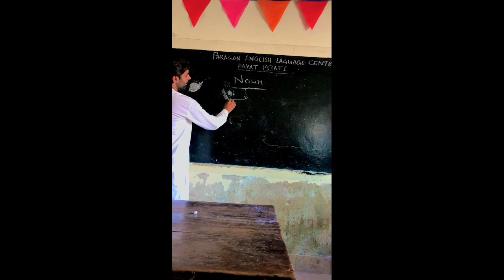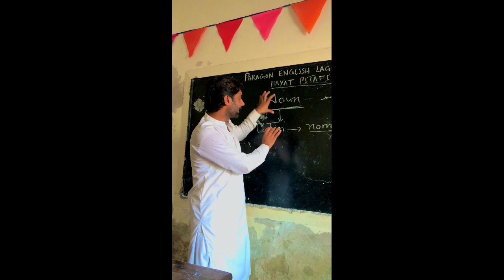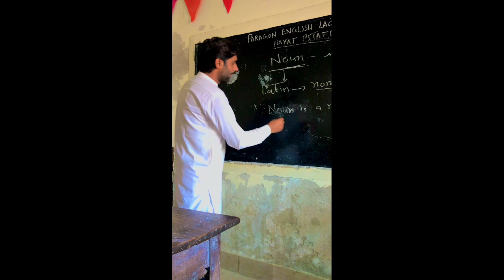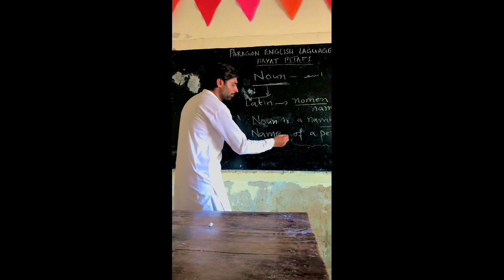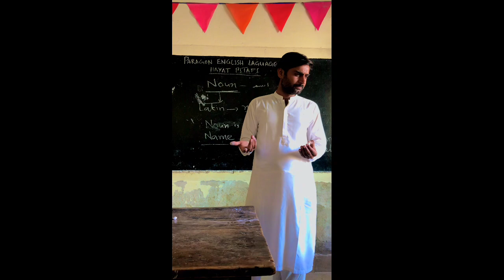What is Noun? Discussion of Nouns for beginners in Sindhi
Noun is originally derived from latin word nomen which means name.
Noun is a name of a person, place, thing, animal,  state, quality or action.
Suchas: Sana, Qaiser, book, cow, bravery, wisdom etc.

And also follow Paragon English Language Centre Hayat Pitafi